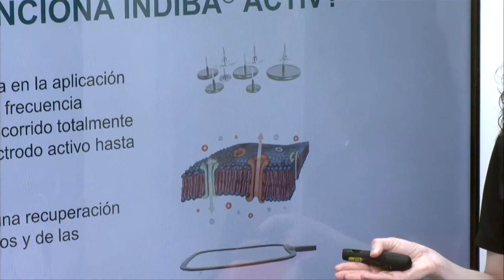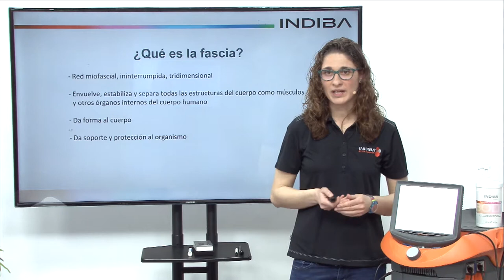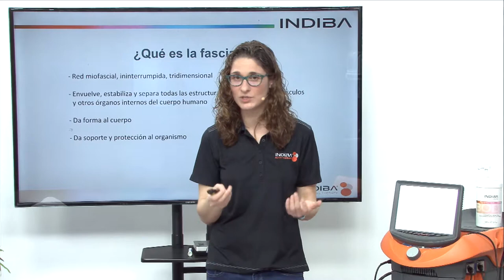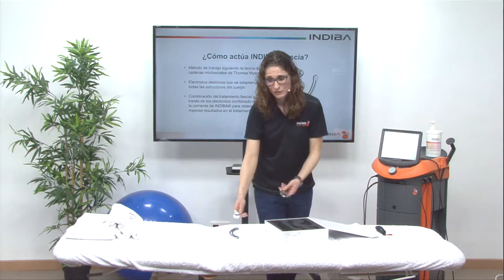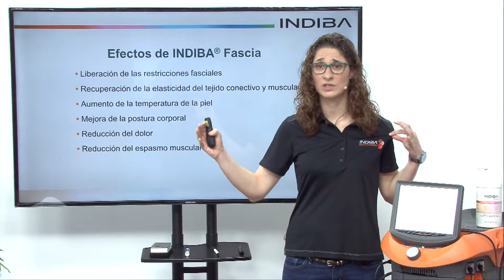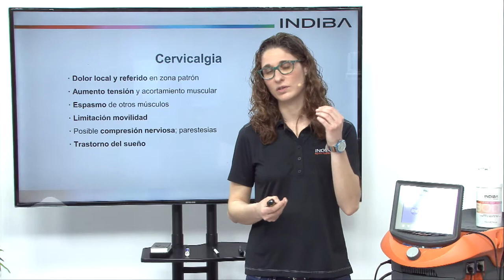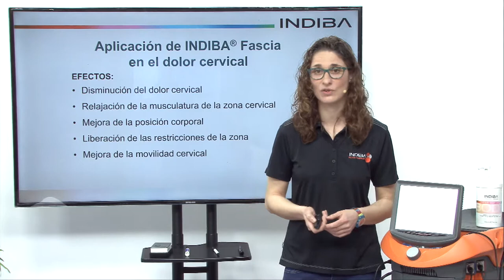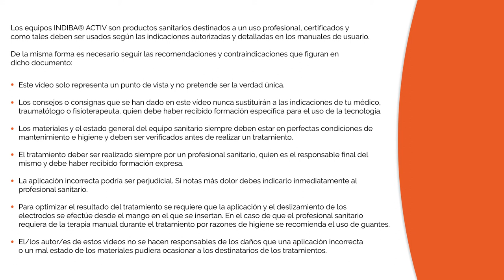INDIBA ACTIV INDIBA FASCIA Tratamiento de la cervicalgia o dolor de cuello